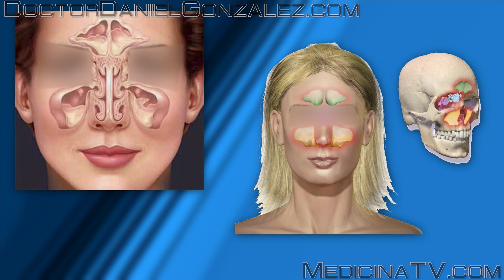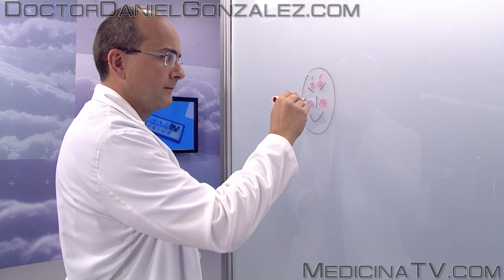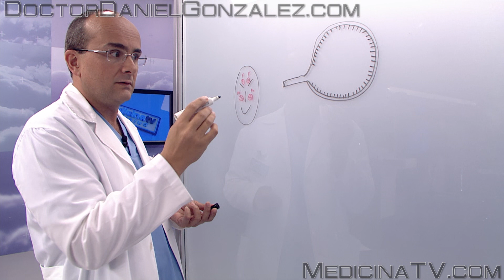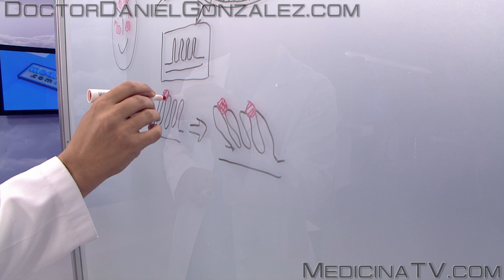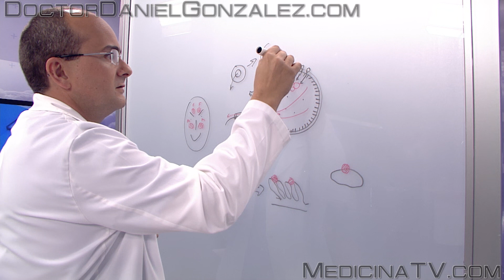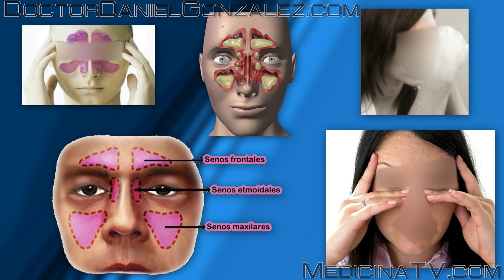SINUSITIS, ¿QUÉ es? ¿Qué SÍNTOMAS ocasiona? ¿Cómo se DIAGNOSTICA? y ¿cómo se TRATA y se PREVIENE?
Muchas personas han padecido la molesta sinusitis. Y muchas más la van a padecer en un futuro próximo. Por eso es importante conocer qué pasa en el cuerpo cuando se produce, cómo detectarla por sus síntomas y qué hacer para diagnosticarla y, finalmente, cómo manejarla, tanto desde el punto de vista del tratamiento como de la prevención. Para eso está este vídeo.

0:00 Introducción a la sinusitis
0:16 Los senos paranasales
2:21 Mecanismo de formación
5:58 Síntomas de la sinusitis
6:54 Diagnóstico de la sinusitis
7:44 Tratamiento de la sinusitis
8:26 Las sinusitis ¿son frecuentes en verano?